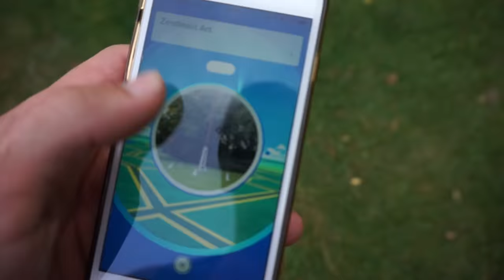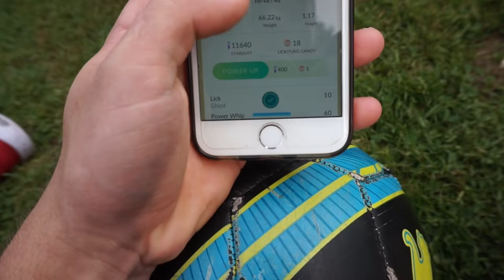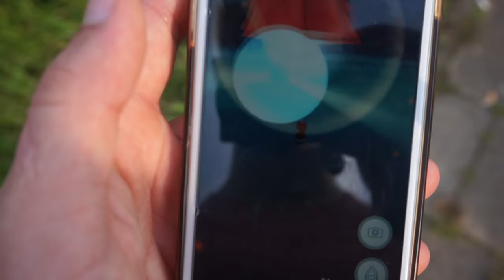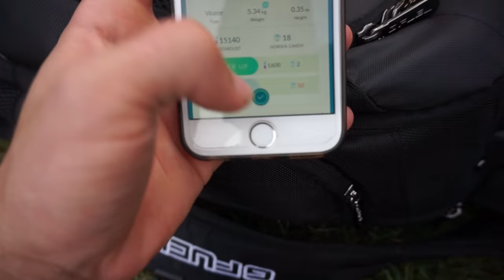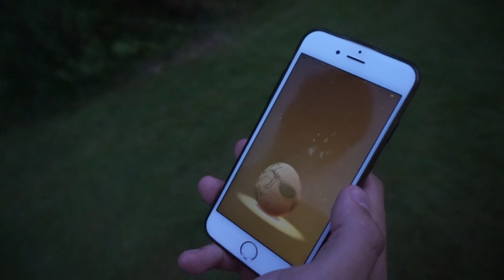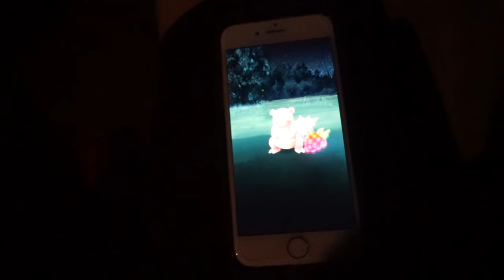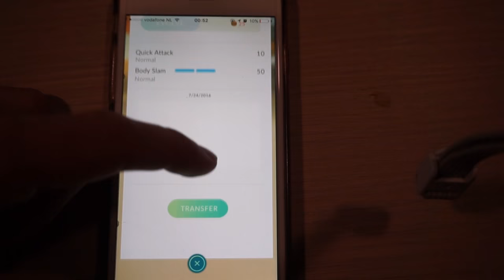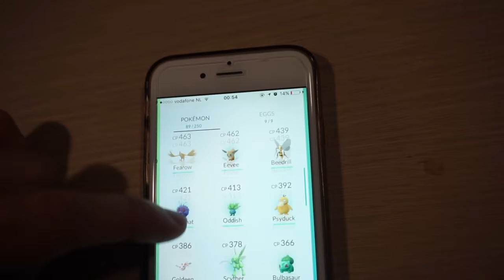I FINALLY GOT IT!!